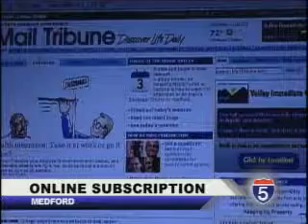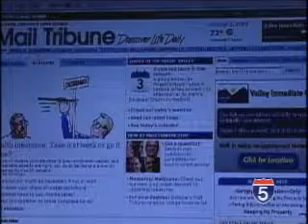Anne McCloy NBC 5 News Tuesday 10-19-2010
Anne McCloy Reporting NBC News - Man Missing on the Rogue River

Anne McCloy joined the NBC5 News team in July 2008 as a reporter.

She was born in Pasadena, California and grew up in Tempe, Arizona. Anne received a Bachelor of Arts degree in Journalism and Mass Communication from the Walter Cronkite School of Journalism at Arizona State University.

As a student, Anne worked for the Cronkite News Service, traveling around the state of Arizona to cover stories.

Also while attending ASU, Anne was selected for the E.W. Scripps-Howard Scholarship Program with KNXV-TV (ABC 15 News) in Phoenix and interned at the station for two years.

Anne loves meeting new people, seeing new places and telling great news stories! In her free time she likes to shop, run, raft, hike, sing and dance (West Coast Swing and Salsa!)

Voice of Oregon Anne McCloy - Anne's Resume Tape

Voice of Anne McCloy Oregon Reporter TV Television Journalist Commentator Anchor NBC NBC's Headline

National Fox News FNC CBS ABC CNN

Oregonian Breaking News KOBI-TV

Medford Ashland Rogue River Klamath Valley Grants Pass Crater Lake Shasta Yreka Phoenix East Casacades

O'Reilly Factor Greta Van Sustren Mega Kelly Martha McCallum